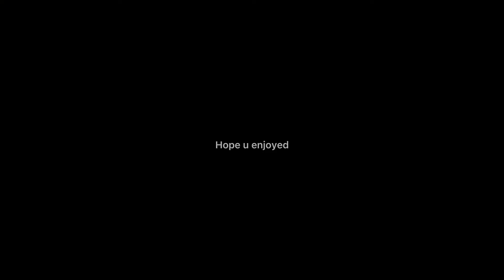I hear your heartbeat to the beat of the drums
Any dares?